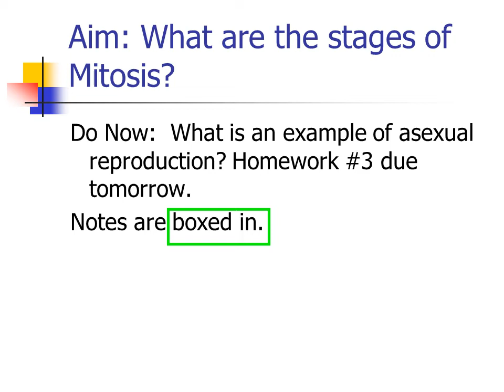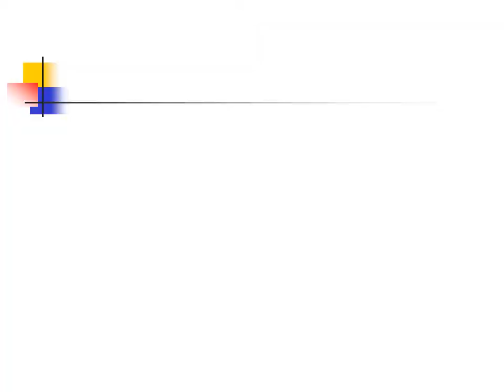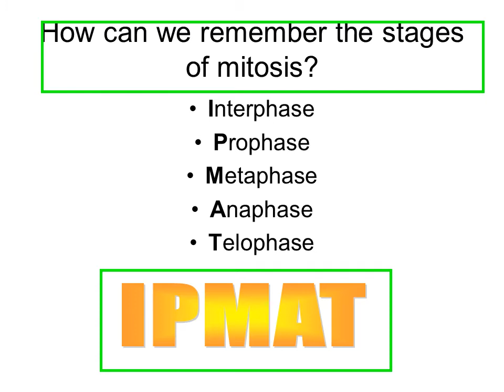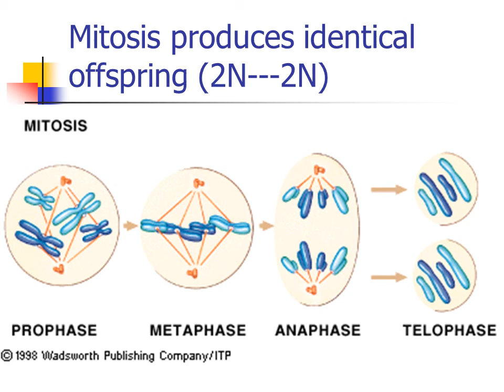Mitosis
Some vocabulary we’ll need…
Cell division - process by which cells reproduce
Chromosomes - cell parts that determine what traits a living thing will have
Chromatid - one strand of DNA; after replication, a chromosome is made up of two identical chromatids
Daughter cells - new cells produced by cell division
Cytokinesis – a division of the cytoplasm of one parent cell into 2 daughter cells
How is mitosis different in plant cells?
The only difference is during telophase, where instead of the cell membrane pinching in for cytokinesis, the cell wall forms between the two daughter cells,
Mitosis produces identical offspring